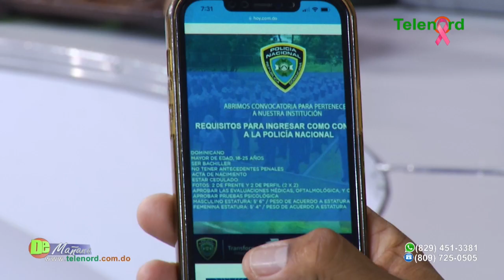Presidente Abinader inaugura Centro de Entrenamiento Policial